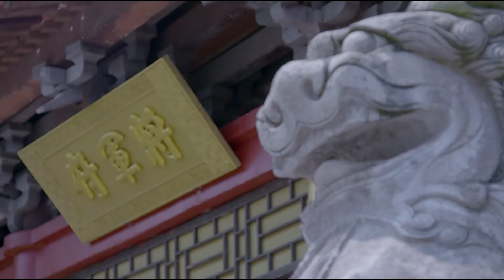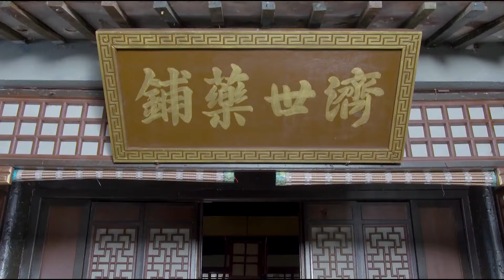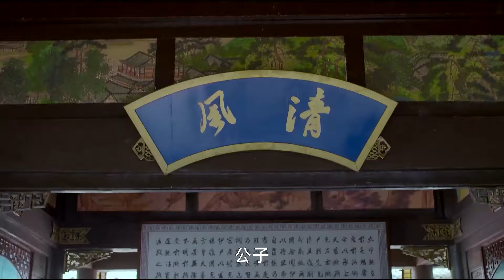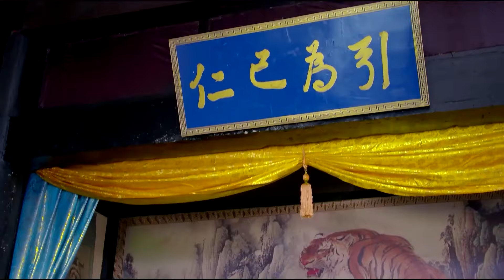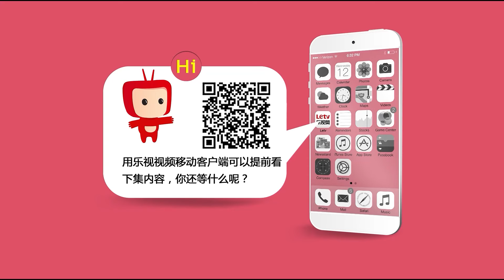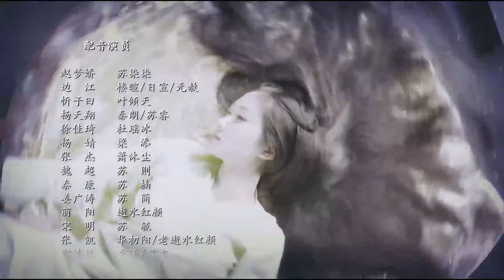ENGSUB【The Princess's Quest for Love】▶ EP 03 |💖Sweet CDrama